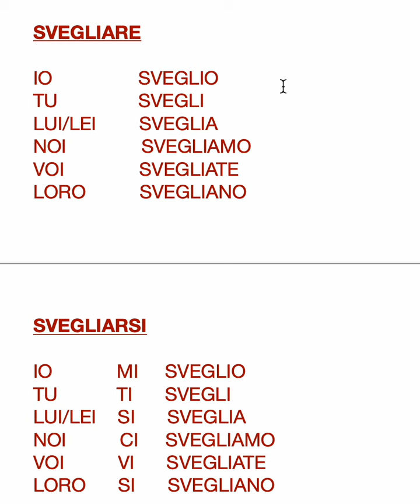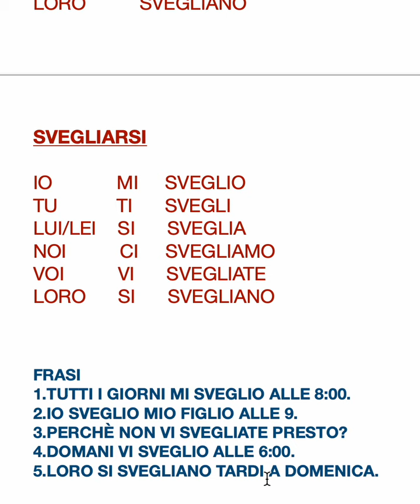IL VERBO SVEGLIARE-SVEGLIARSI